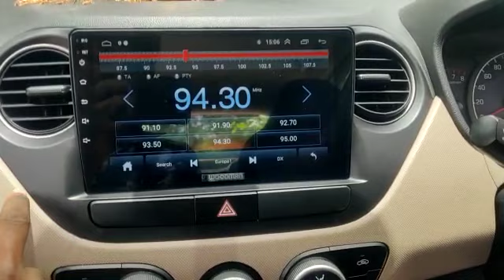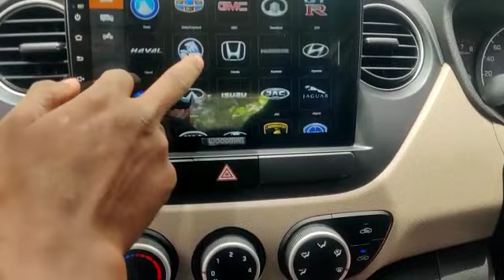Woodman ROBO-X Android Car Stereo | Installed in Grand i10 2020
Woodman newly launched ROBO-X Android music system with 2GB Ram and 32GB ROM installed in Bangalore in Hyundai grand i10. This Woodman car music system comes with Smart voice commands feature. It has inbuilt navigation (online and offline), YouTube, Amazon Prime and much more.